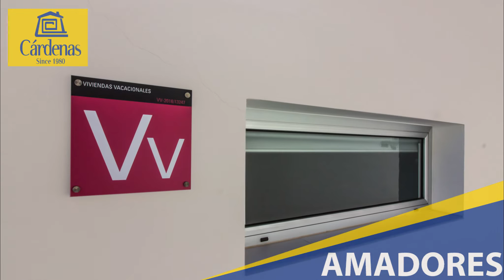SOLD - Beautiful 2 bedroom corner Penthouse with spectacular views in Amadores, Gran Canaria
For sale excellent two bedroom corner Penthouse with two large terraces one with a jacuzzi! , in a recently built complex, called Beyond Amadores Beach, in a privileged location in Amadores, Mogán, Gran Canaria. The building offers elevator, swimming pool and large sunbathing terraces. Only a 10 minutes walk to the beautiful beach of Amadores, and just around the corner you have access to all the leisure offered by the town of Puerto Rico. Price includes parking space and storage room on street level. The materials and equipment used are all of high quality: built-in wardrobes, fitted kitchen, modern sanitary fittings, etc. Air conditioning in lounge bedroom. Fully furnished and equipped. This apartment has been registered as Vacation Home and has a very high profitability. A local company manages this apartment and other units in the same building. This is an ideal solution to combine own use and investment!

Cardenas – Since 1980
The safe and smart way to buy property in Gran Canaria
The most recommended agency in Gran Canaria